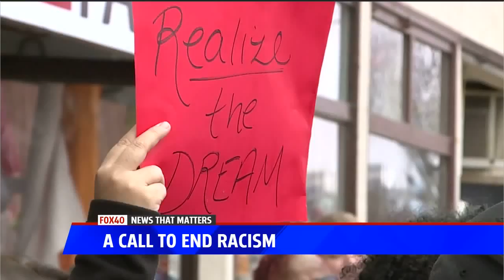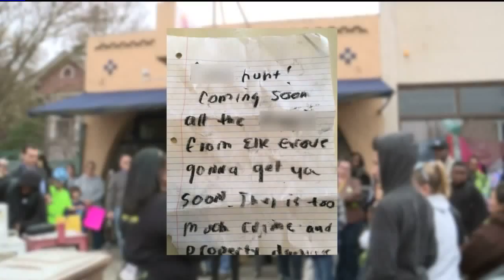Elk Grove MLK Day march to end racism